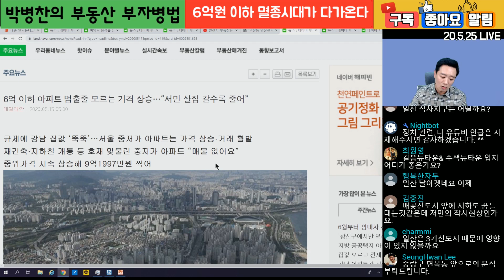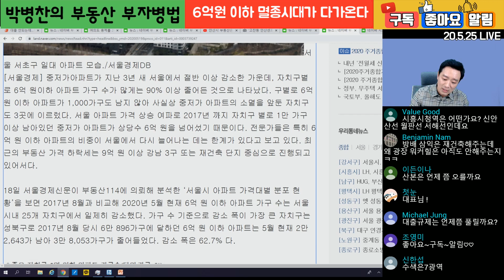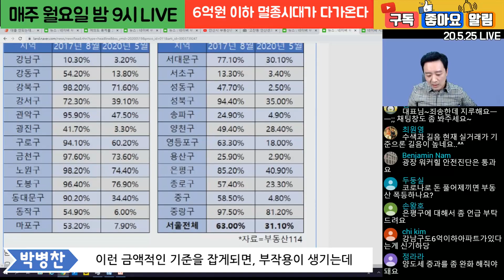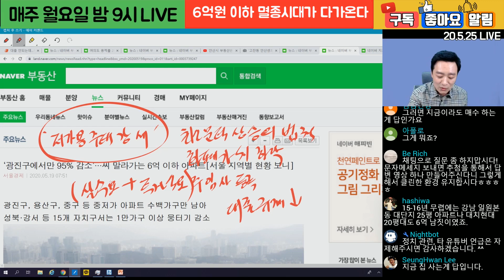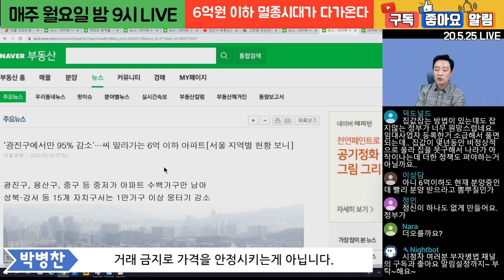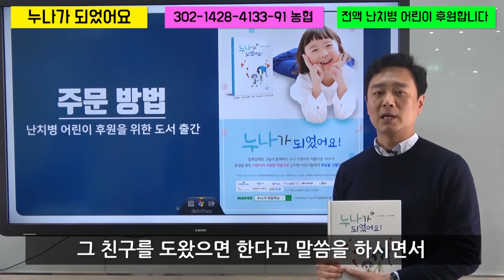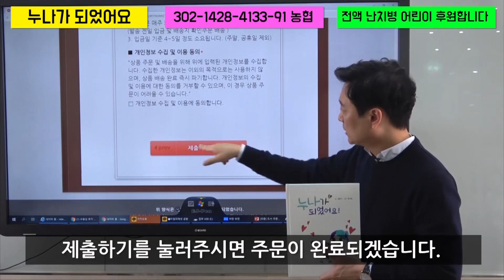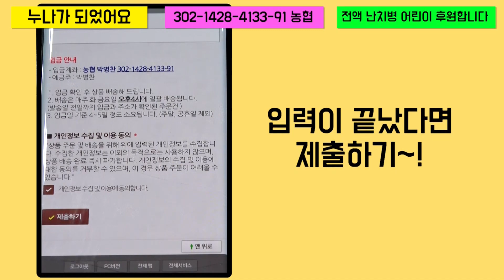6억원 이하 서울아파트 멸종시대가 다가온다.